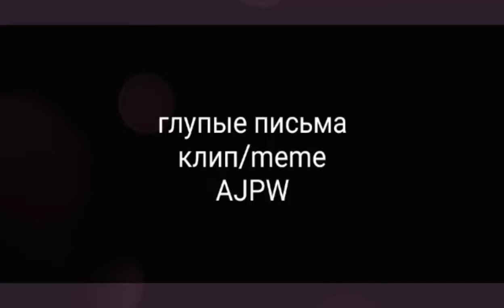Глупые письма клип/meme ~спасибо за помощь,Тифф